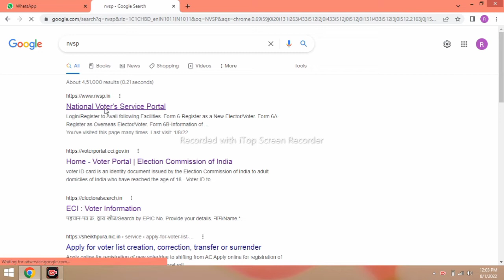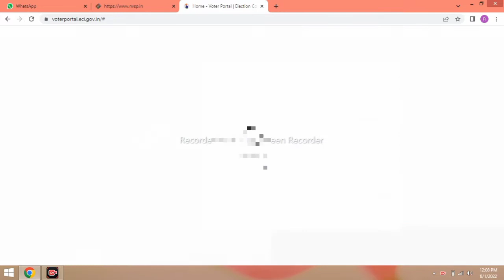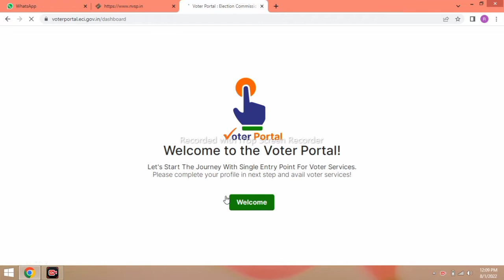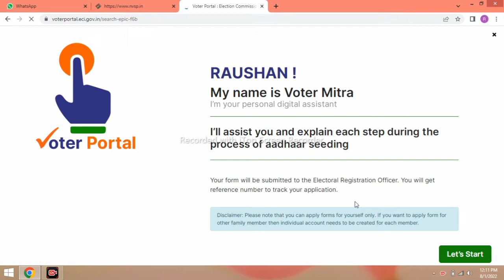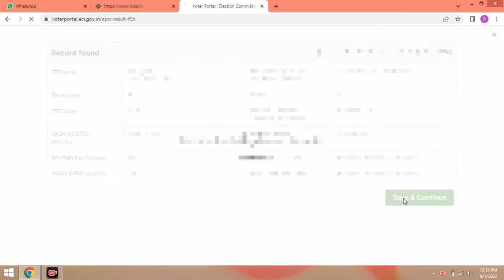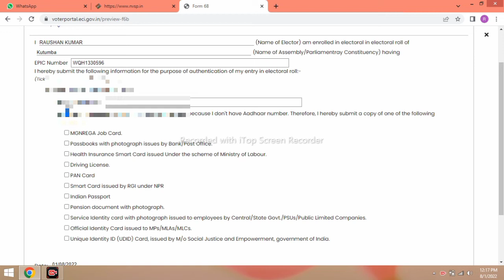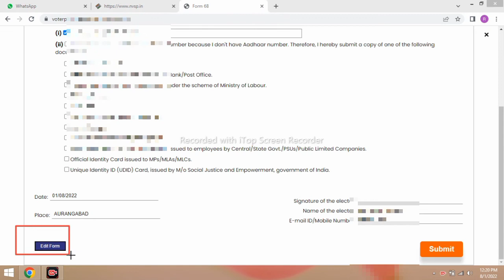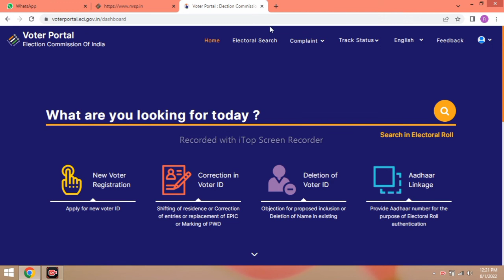Voter Card link Aadhar Card 2022 | How to Link Aadhaar with Voter Id | voter card ko aadhar card se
How to Link Aadhaar with Voter Id | voter card ko aadhar card se kaise link kare 2022

This video is about How to Link Aadhaar with Voter Id On behalf of the Election Commission of India, the Aadhaar card is being linked to the voter card, in which the government urges all the users to link the voter ID card with the Aadhaar card, which is a service that will start from August 1, 2022. It is already done, how to link your voter card with aadhar card is complete process I have shown you in this video if all of you people do not link your aadhar card with voter card then you will not be able to use it further because every ji The government is removing whatever voter ID card you have, even if you do not have aadhar card or for any reason your aadhar card has not been made, even then the government has given the option to all of you that you can save your voter card. If yes then watch this video completely I have told you all the things

Important Link

voter card me aadhar card kaise jode
aadhar card,link voter id with aadhaar card,
voter card ko aadhar se kaise link kare 2022,